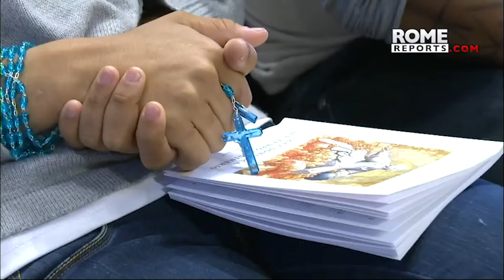Skelia 10.19 (PL)